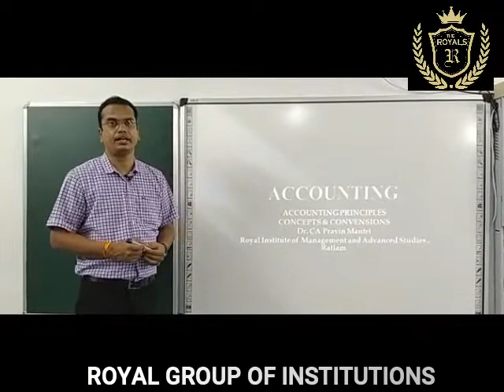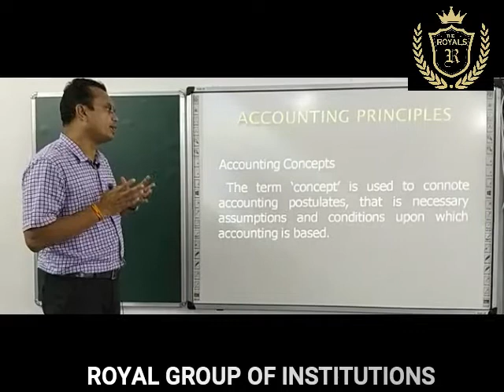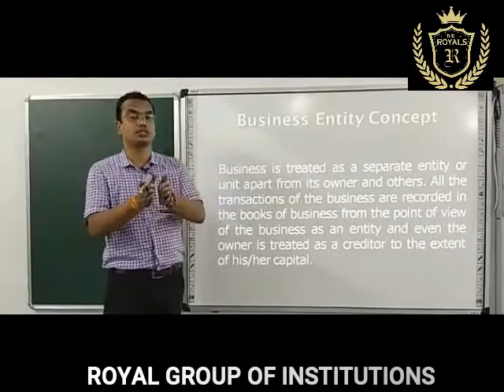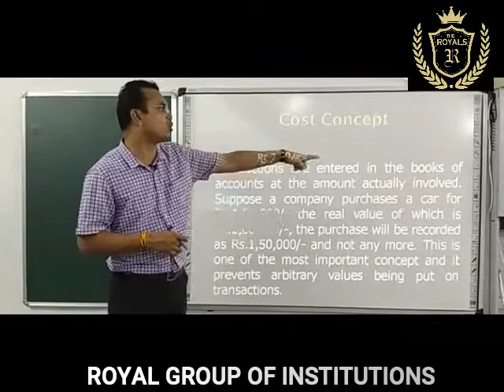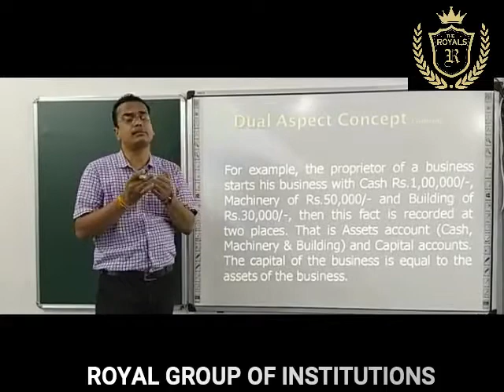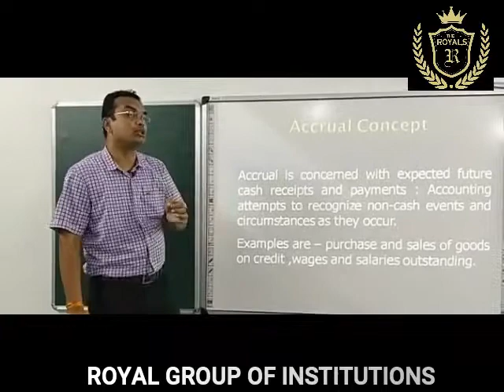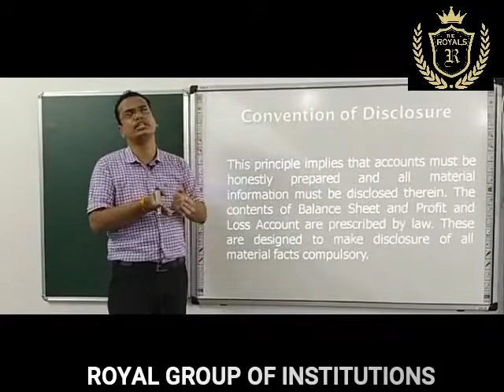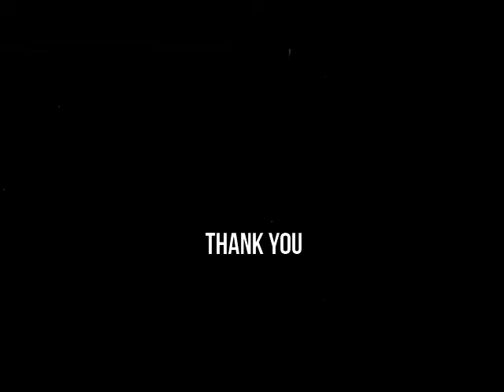Accountancy - Concepts and Conventions